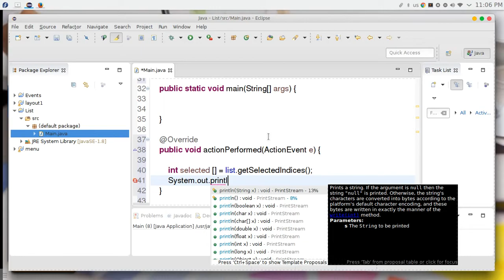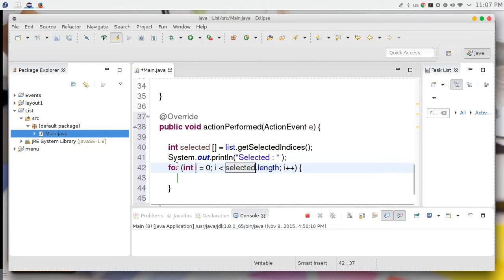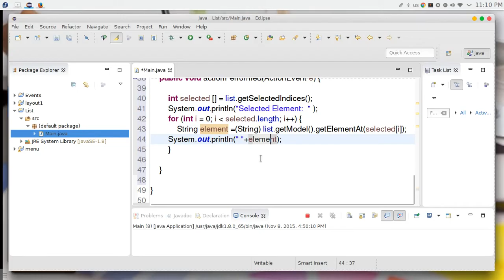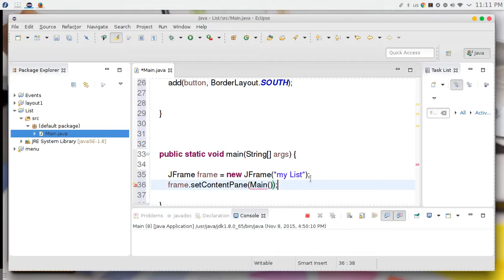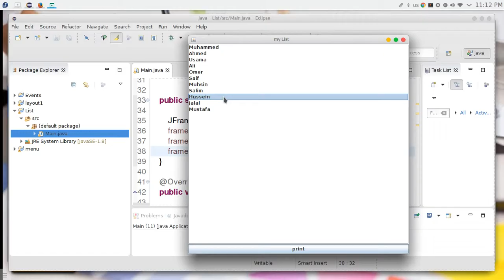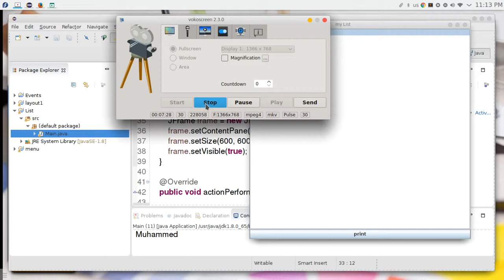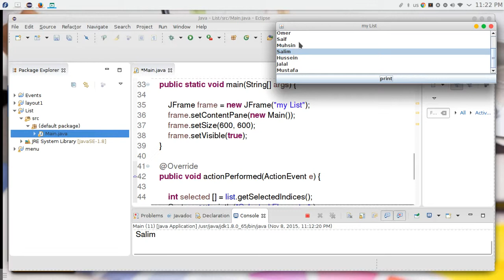56 JAVA Swing GUI List